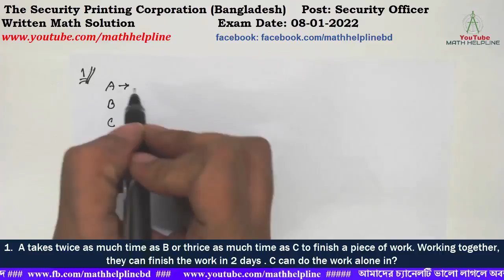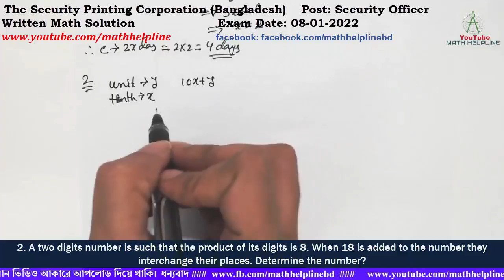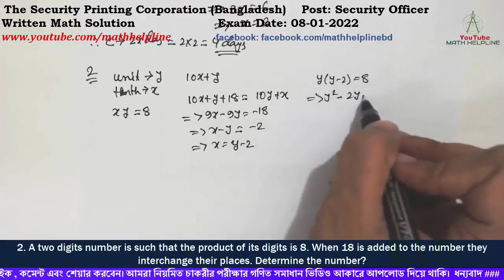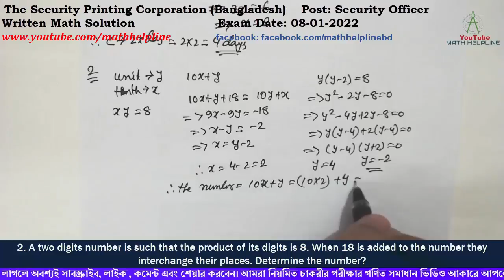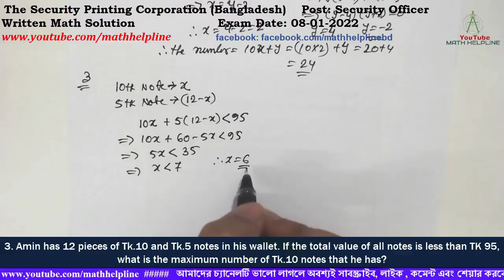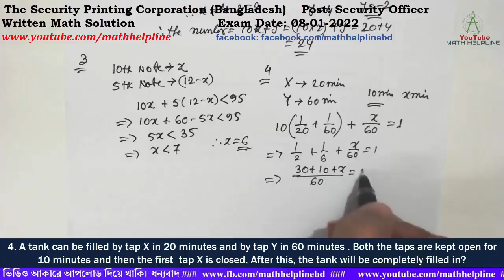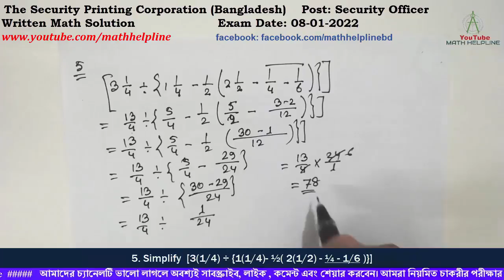The Security Printing Corporation Post: Security Officer Written Math Solution Exam Date: 08-01-2022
The Security Printing Corporation (Bangladesh)
Post: Security Officer

1.  A takes twice as much time as B or thrice as much time as C to finish a piece of work. Working together, they can finish the work in 2 days. C can do the work alone in?

2. A two digits number is such that the product of its digits is 8. When 18 is added to the number they interchange their places. Determine the number?

3. Amin has 12 pieces of Tk.10 and Tk.5 notes in his wallet. If the total value of all notes is less than TK 95,what is the maximum number of Tk.10 notes that he has?

4. A tank can be filled by tap X in 20 minutes and by tap Y in 60 minutes. Both the taps are kept open for 10 minutes and then the first tap X is closed. After this, the tank will be completely filled in?

5. Simplify  [3(1/4) ÷ {1/1/4- ½( 2(1/2) – ¼ - 1/6 )}]